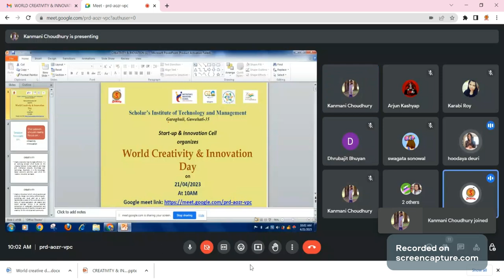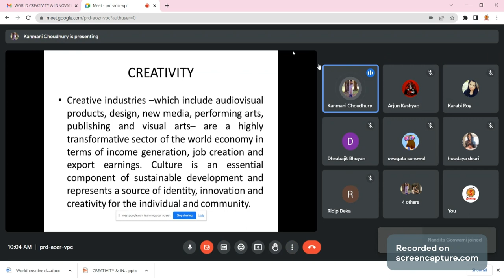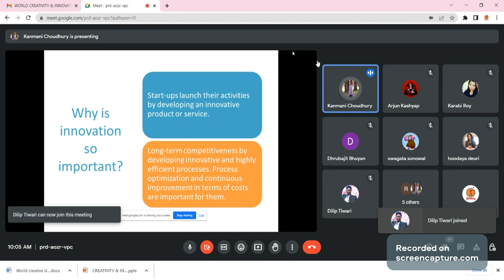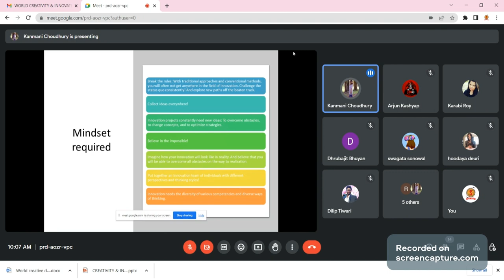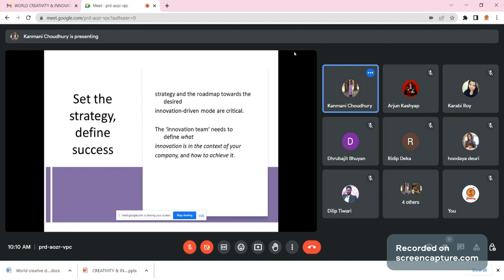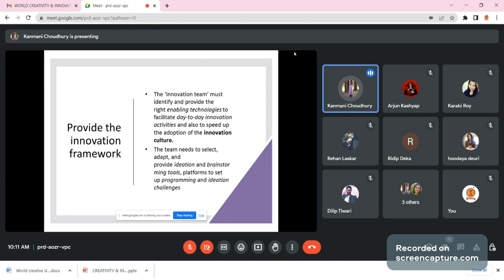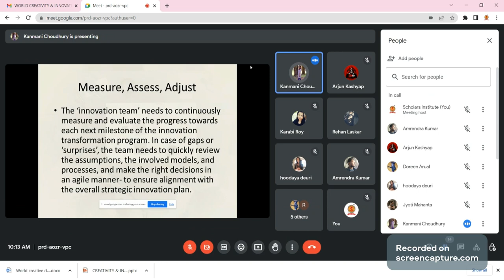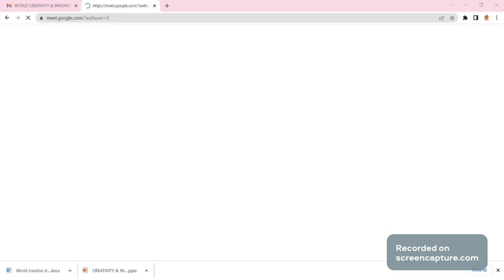World Creativity and Innovation Day 2023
Startup & Cell Innovation organized World Creativity and Innovation 2023